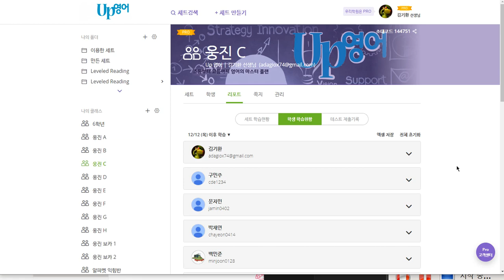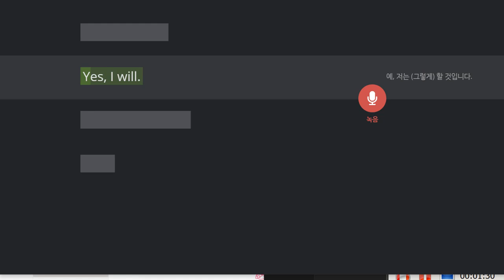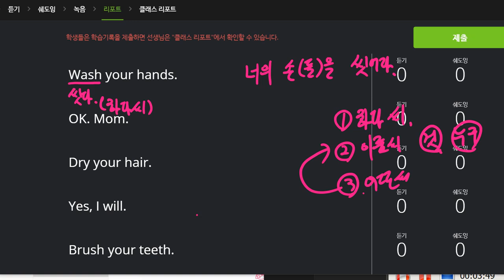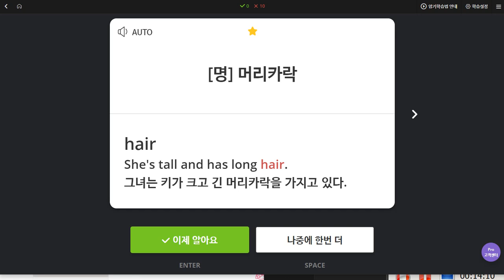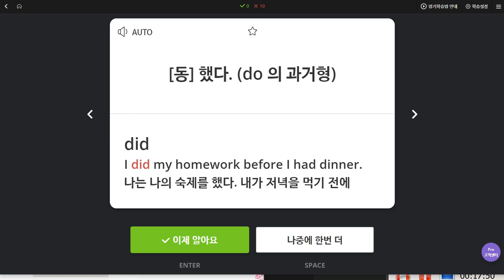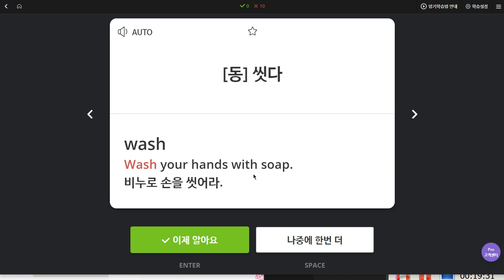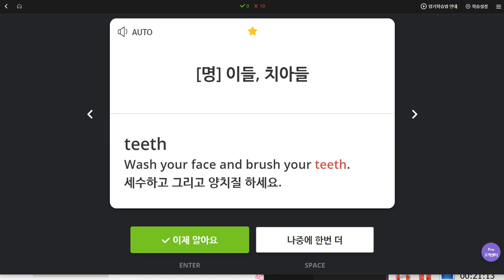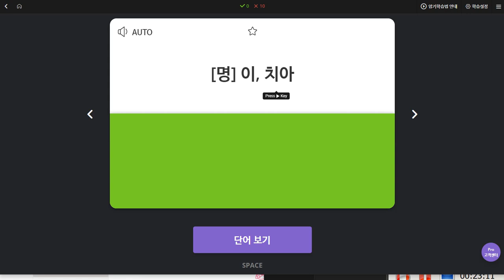문자민 2019 12 20 일대일